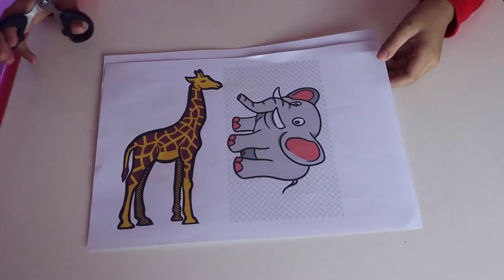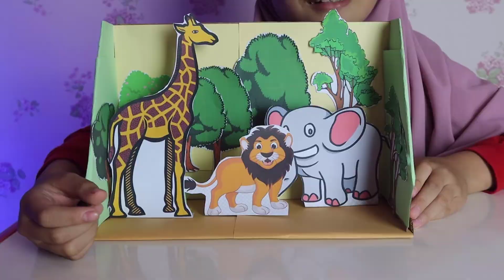Membuat DIORAMA Habitat Sabana atau Padang Rumput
Diorama adalah sejenis benda miniatur tiga dimensi untuk menggambarkan suatu pemandangan atau suatu adegan. Asal usul diorama adalah dekorasi teater di Eropa dan Amerika pada abad ke-19. Pencinta miniatur sering membuat diorama untuk memamerkan model kendaraan militer, miniatur figur publik, ataupun miniatur pesawat terbang.

Diorama pada masa modern digunakan untuk menggambarkan keadaan sesungguhnya dari landskap keadaan sejarah, kejadian alam, dan keadaan kota untuk kebutuhan pendidikan atau pertunjukan.